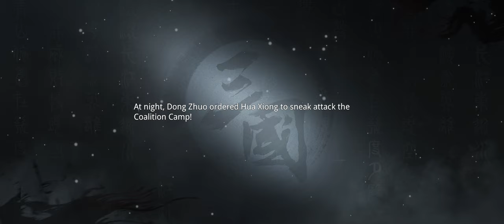Dynasty Legends 2 Gameplay 2 Walkthrough | No Commentary | NoCopyRight (2024)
DYNASTY LEGENDS 2 is a complete evolution of Hack & Slash ARPG game. Thrilling battle experience allows you wipe out thousands of enemies all by yourself, become the overlord of the Three Kingdoms. Stunning graphics, bring you back to chaotic ancient battlefields. Join the battle with your friends now and build up your empire!